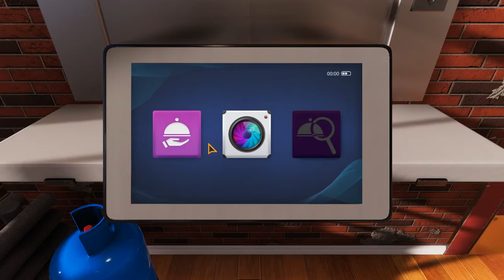He Picks It Up With His ... Hands - Cooking Simulator Ep. #4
Did he pick it up with his hands?  Oh yes he did pick it up with his hands, and Pokkits found it absolutely hilarious.  Still unsure why, but game over for him.